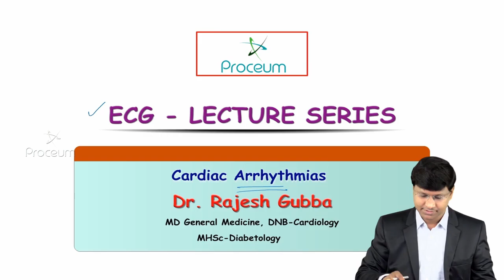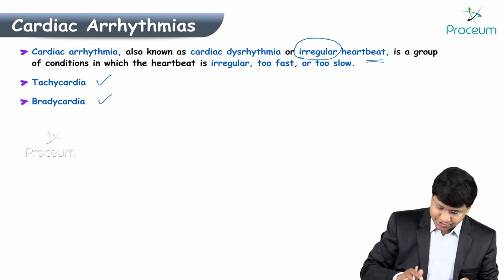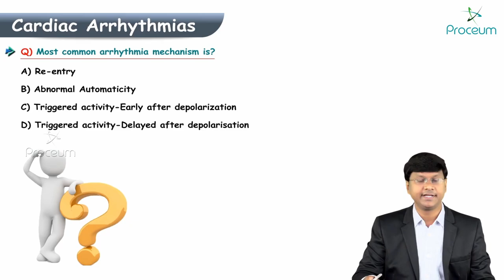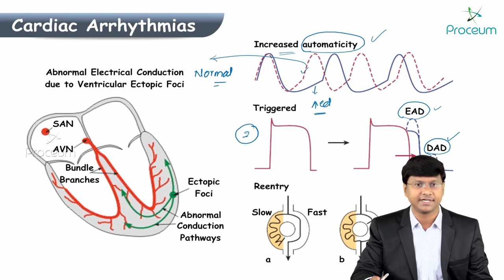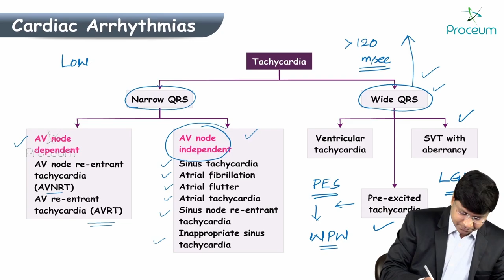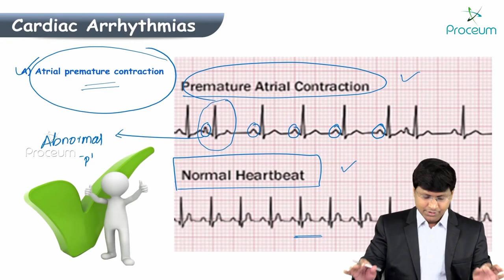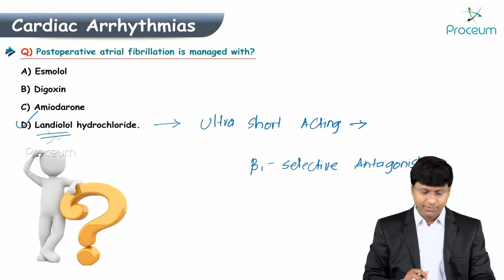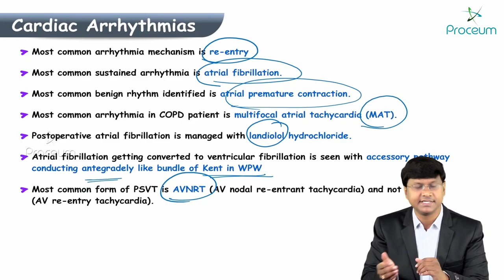13. Introduction To Cardiac Arrhythmias - ECG assessment and ECG interpretation made easy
Introduction To Cardiac Arrhythmias - ECG assessment and ECG interpretation made easy

Junctional and Ventricular Arrhythmias
Junctional rhythm is an arrhythmia that arises from the AV node, leading to palpitations, fatigue, poor exercise tolerance, dyspnea, or presyncope. ECG findings include bradycardia with a heart rate of 40-60/min with narrow QRS complexes.
Most patients who experience junctional rhythm do not require specific treatment.
Ventricular tachycardia originates downstream of the bundle of His. Symptoms of VT include chest pain, palpitations, shortness of breath, and syncope.
VT appears as wide QRS complexes on ECG due to asynchronous contraction of the ventricles.
Treatments for VT include cardioversion and antiarrhythmic drugs.
Ventricular fibrillation presents as cardiac arrest and causes the ventricles to quiver, greatly diminishing cardiac output. Symptoms include syncope and sudden cardiac death if not treated immediately.
On ECG for VF, there are no p-waves or QRS complexes; in fact, there is no discernable ECG pattern for VF.
Defibrillation is required for treatment of ventricular fibrillation.
Accelerated Idioventricular rhythm arises from the ventricular cardiomyocytes after the SA and AV nodes have been damaged. On ECG, idioventricular rhythm shows wide QRS complexes with a rate greater than 40/min.
Brugada syndrome is an autosomal dominant genetic disorder that leads to bouts of VT/VF. It is defined by right bundle branch block and ST segment elevation in the anterior precordial leads.
Symptoms of Brugada syndrome can include syncope, palpitations, and nocturnal agonal respiration. However, most patients with Brugada syndrome are typically asymptomatic until they present in sudden cardiac arrest from VT or VF.
Premature atrial contractions (PACs) and premature ventricular contractions (PVCs) are common, minimally symptomatic arrhythmias that cause an extra heartbeat.
On ECG, PACs appear as atypical p-waves with PR intervals  greater than120 ms, and PVCs appear as QRS complexes with a duration of greater than120 ms.
Treatment of premature contractions, which are not life threatening, involves avoiding precipitants like nicotine, alcohol, or caffeine.

Supraventricular Arrhythmias
Arrhythmias are deviations from normal sinus rhythm.
Supraventricular arrhythmias occur above the ventricles.
Atrial flutter (AFL) is a supraventricular tachycardia where the atria beat faster than the ventricles.
AFL can be asymptomatic or present with palpitations, tachycardia, fatigue, weakness, dizziness, lightheadedness, and development of mural thrombus.
The ECG baseline with AFL is described as a saw-tooth pattern.
Atrial fibrillation (AF) is a supraventricular tachycardia where the atria fibrillate or quiver.
AF can be asymptomatic or present with palpitations, tachycardia, fatigue, weakness, dizziness, lightheadedness, and development of mural thrombus. There is a risk of stroke that mandates anticoagulation.
On ECG, AF is described as an irregularly irregular pattern.
Multifocal atrial tachycardia is seen in patients with chronic lung disease, especially COPD. There are multiple foci of p-waves on ECG.
Atrioventricular nodal re-entrant tachycardia (AVNRT) occurs because of the presence of slow and fast pathways in the AV node that conduct and repolarize at different rates, allowing a re-entry circuit to be set up inside the AV node.
ECG findings in AVNRT include narrow QRS complex (less than120 ms) with retrograde p-waves and a heart rate greater than100/min.
Wolff-Parkinson-White (WPW) syndrome is a congenital disorder leading to abnormal AV pathways.
WPW is characterized by an accessory AV pathway that produces ventricular pre-excitation and manifests with symptoms of palpitations, syncope, presyncope, or sudden cardiac death.
ECG findings in WPW can include a delta wave at the initiation of each QRS complex. Treatment involves radio-ablation of the abnormal pathways during electrophysiological studies.